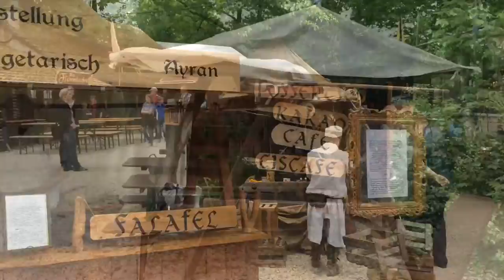Ritterfestspiele auf Burg Satzvey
Ein Video über das Geschehen bei den Ritterfestspielen auf Burg Satzvey in der Eifel. Ein großes mittelalterliches Zeltlager und wildes Treiben auf der Burg bevor die Festspiele beginnen.